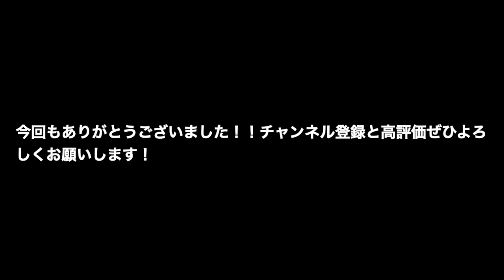【部活しながら内定を10社獲得】銀行マン兼野球選手として働く26歳の同級生に働き方について聞いてみた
今回は対談動画１になります。銀行営業マンの哲学に迫ってみました！
また後日続きも流せればと考えていますので、お楽しみに！